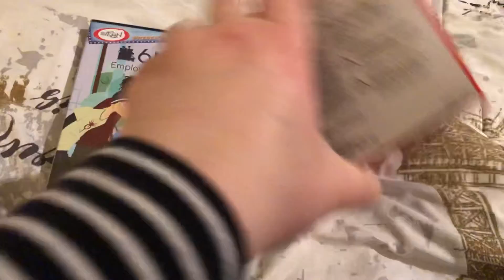DVD and figure update for February 19, 2022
Today I got a DVD from Amazon and a Q Posket figure from the mall